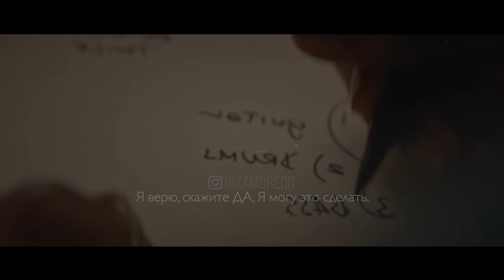НЕ ТРАТЬТЕ СВОЮ ЖИЗНЬ НА СТРАДАНИЯ - Мотивационная речь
SPEAKER: Coach Pain